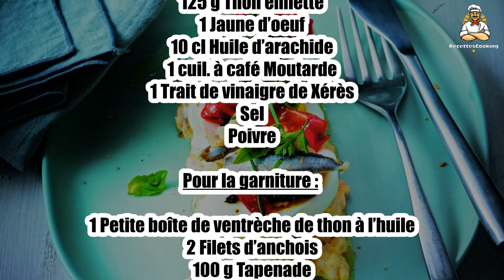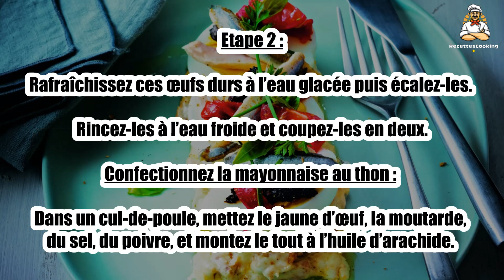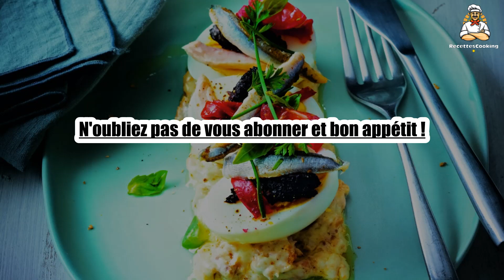Recette : Œuf dur à la niçoise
Bonjour à tous, aujourd’hui recettescooking.com vous présente la recette suivante : Œuf dur à la niçoise

TEMPS TOTAL : 30 min
Préparation : 20 min
Cuisson : 10 min

Ingrédients :

6 Oeufs
125 g Thon émietté
1 Jaune d’oeuf
10 cl Huile d’arachide
1 cuil. à café Moutarde
1 Trait de vinaigre de Xérès
Sel
Poivre

Pour la garniture :

1 Petite boîte de ventrèche de thon à l’huile
2 Filets d’anchois
100 g Tapenade
3 Tomates cerises
100 g Pimientos
1⁄4 de botte de basilic
32 Pluches de cerfeuil
8 Brins de ciboulette

Etape 1 : Égouttez bien le thon émietté. Taillez les brins de ciboulette en petits tronçons de 2 cm.

Dans une casserole, faites bouillir de l’eau. Plongez les œufs et laissez-les cuire 10 min.

Etape 2 : Rafraîchissez ces œufs durs à l’eau glacée puis écalez-les. Rincez-les à l’eau froide et coupez-les en deux.

Confectionnez la mayonnaise au thon : dans un cul-de-poule, mettez le jaune d’œuf, la moutarde, du sel, du poivre, et montez le tout à l’huile d’arachide.

Etape 3 : Ajoutez un trait de vinaigre à la fin et rectifiez l’assaisonnement si besoin. Incorporez le thon émietté et réservez.

Etape 4 : Nappez le fond de chaque assiette de mayonnaise au thon.

Etape 5 : Disposez 3 demi-œufs par assiette (jaune vers le haut), puis déposez sur chacun 1 petite cuillerée de tapenade, 1 lanière de pimientos, 1⁄4 de tomate cerise, un morceau d’anchois, 1 filet de ventrèche de thon, 1 pluche de cerfeuil, 1 brin de ciboulette et 1 brin de basilic.

00:00 Recette : Œuf dur à la niçoise
00:20 Informations sur le temps de cuisson
00:32 Ingrédients
00:46 Etape 1 : Œuf dur à la niçoise
01:00 Etape 2 : Œuf dur à la niçoise
01:16 Etape 3 : Œuf dur à la niçoise
01:29 Etape 4 : Œuf dur à la niçoise
01:43 Etape 5 : Œuf dur à la niçoise